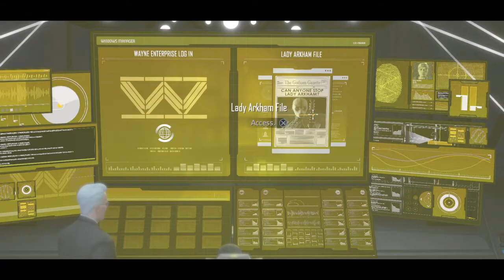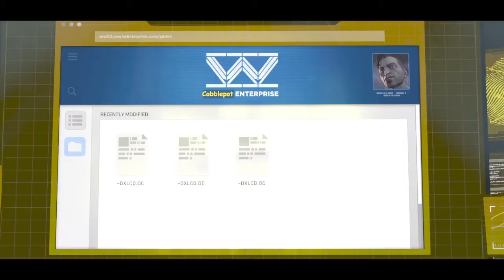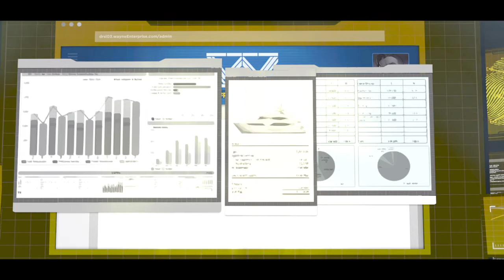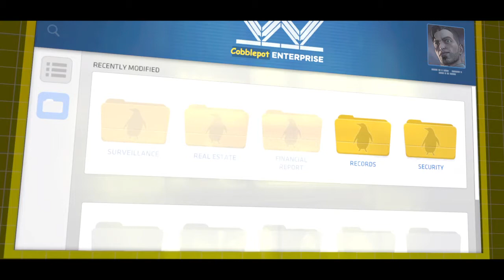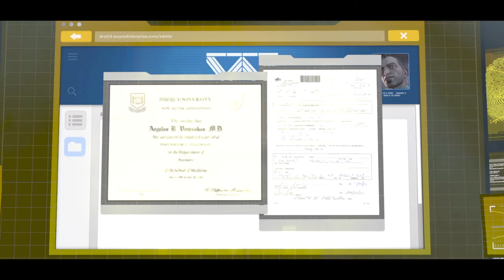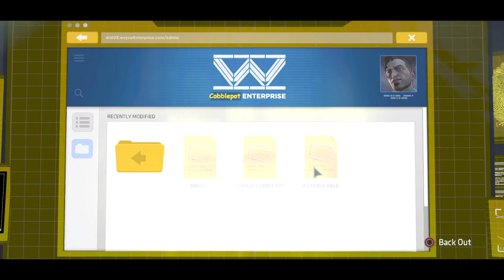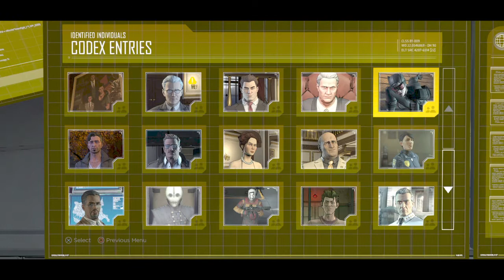Batman episode 5